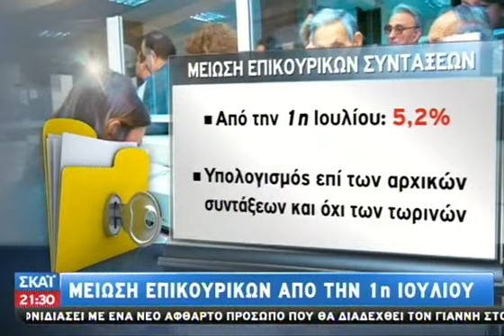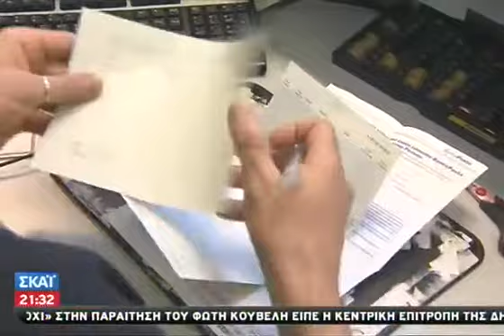Πόσο θα μειωθούν οι επικουρικές - 08/06/2014